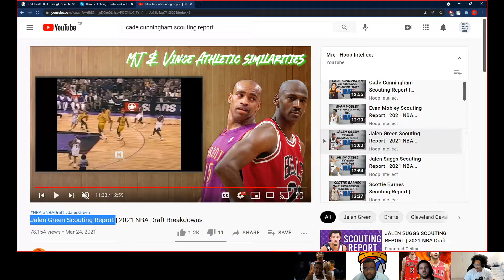NBA DRAFT DE 2021: REACÇÃO DAS ESCOLHAS ; MAIORES VENCEDORES ; MAIORES PERDEDORES DO DRAFT (EP.48)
Intro:
Artista - Bruno Dilage

Outro:
Pintin Love-HelmerBravo(ft. M. Rafael)